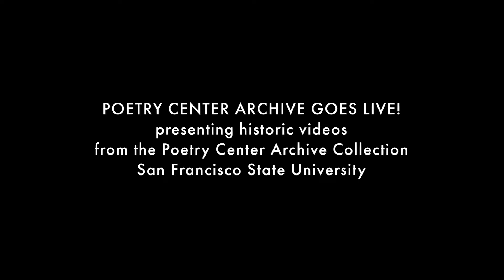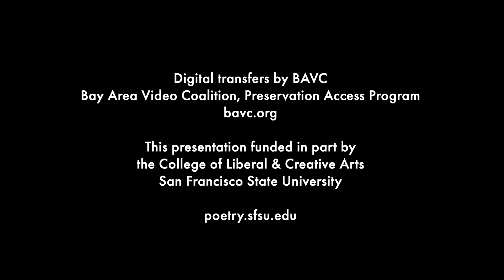Stan Rice reads from Some Lamb, 1973 at San Francisco State — The Poetry Center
Stan Rice, after lighting up in school, reads three poems from the manuscript of his first book, Some Lamb (The Figures, 1975), some two years prior to its publication in book form. This reading took place October 4, 1973, at The Poetry Center, San Francisco State University, with Rice (then teaching there in the Department of Creative Writing) sharing the stage for the event with Ishmael Reed.